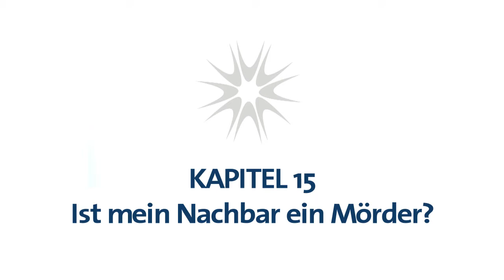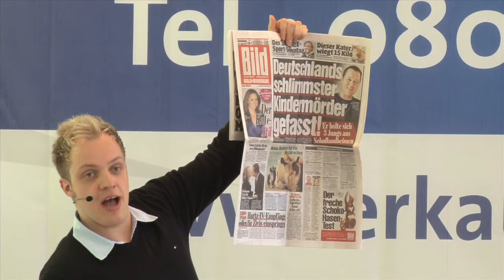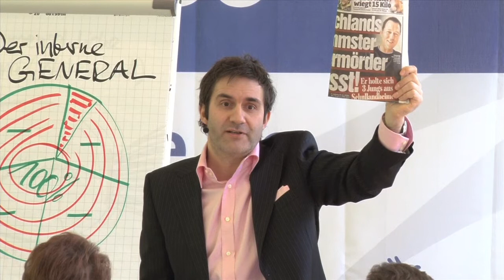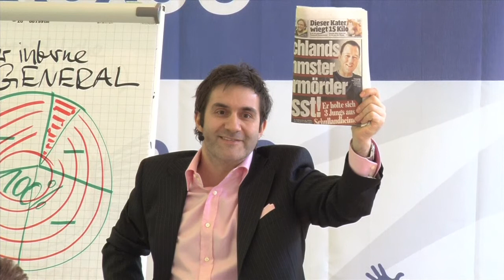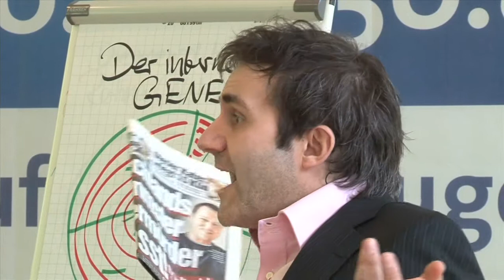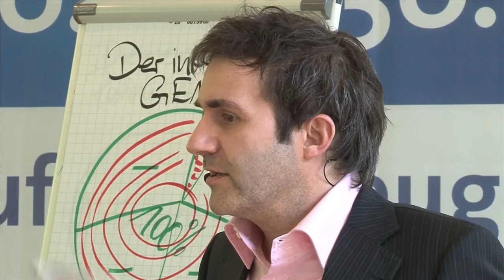🔶⭕ Telefonverkauf: Erfolgreich verkaufen - Ist mein Nachbar ein Mörder? | Verkaufstrainer